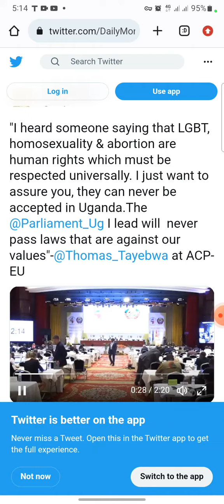If you missed what the Uganda 🇺🇬 Deputy speaker of Parliament spoke about the LGBTQ.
Deputy speaker of Ugandan Parliament stood for values in the recent human rights talk in Europe. He says that Uganda 🇺🇬 will not exchange it's values for European funding to push for the promotion of LGBTQ rights. @thereisstillhope256